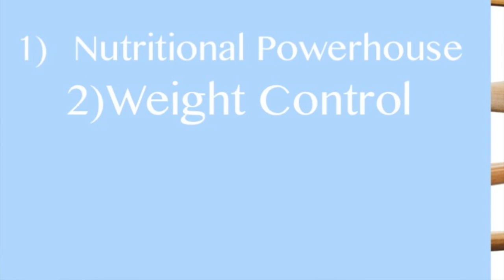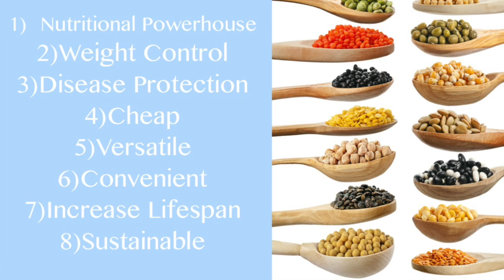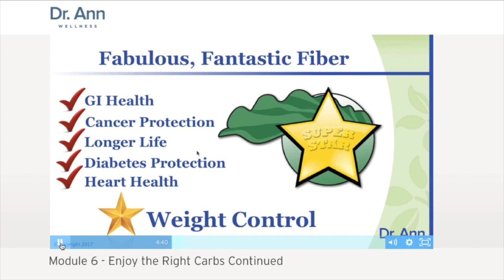Why You Do Not Want to Miss This Superstar Food - Beans!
8 Reasons Why This High-Fiber Food Is So Fab.